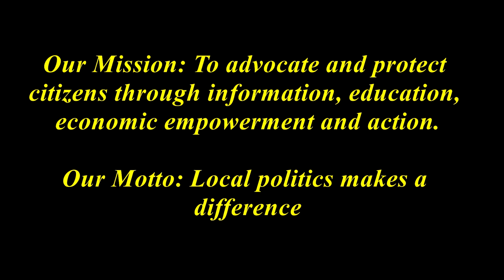The Mixson Facing the Wrecking Ball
The 3-Year Mixson apartments in North Charleston is being schedule for demolition. All residents are to vacant the premises by by May 31. The apartments had a serious mold problem. The residents will be given a moving allowance to find another place to live. However there is more to this story than meets the eye.